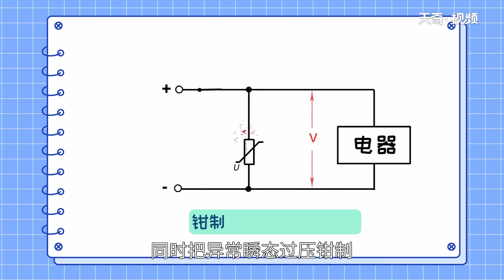壓敏電阻的作用 壓敏電阻有什么用